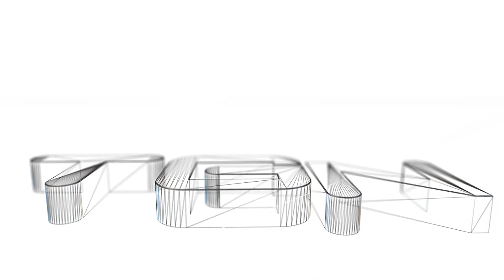Call Of Duty Black Ops 2 SnD